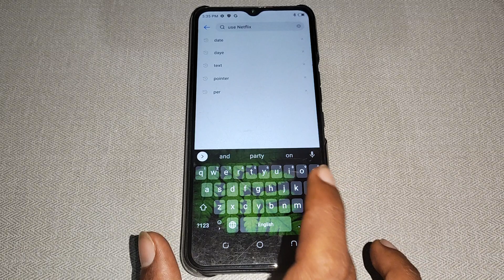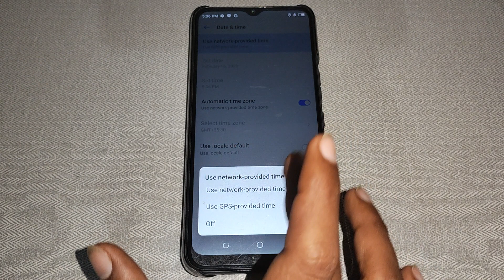use network provided time set kaise kare Tecno spark 9, tecno Spark 9 date and time setting